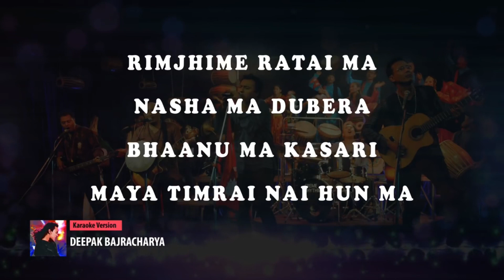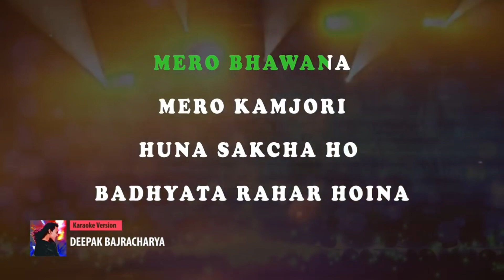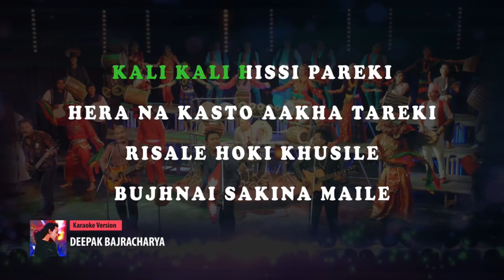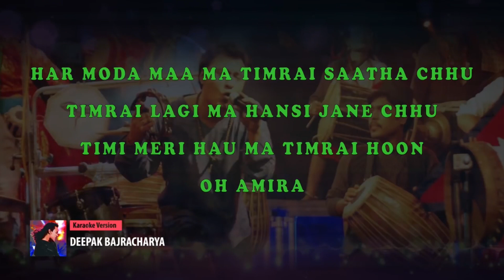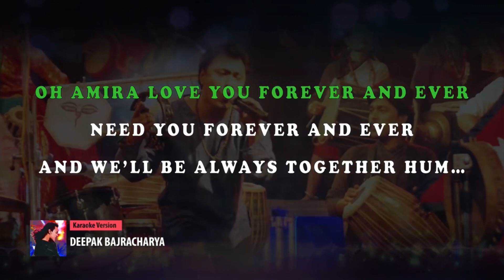19 January 2024